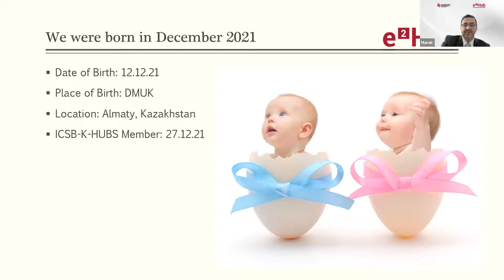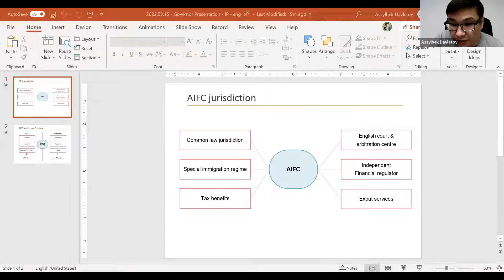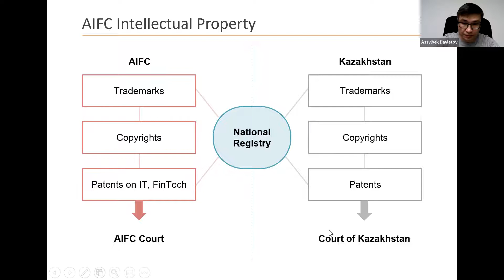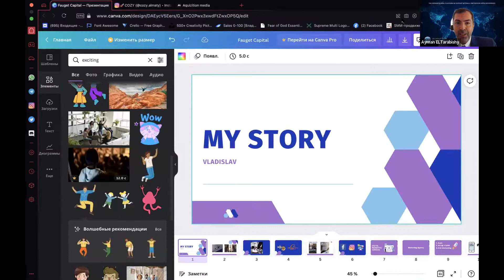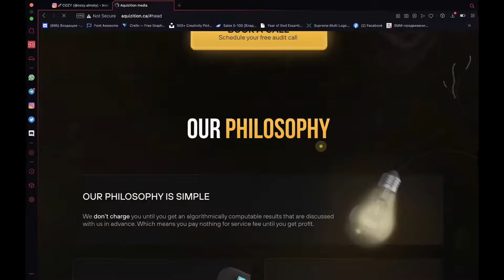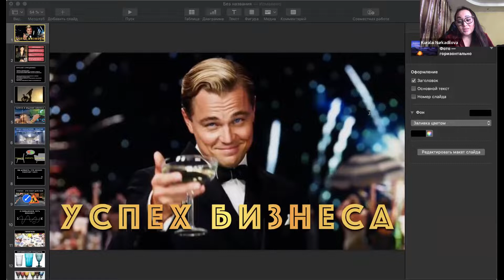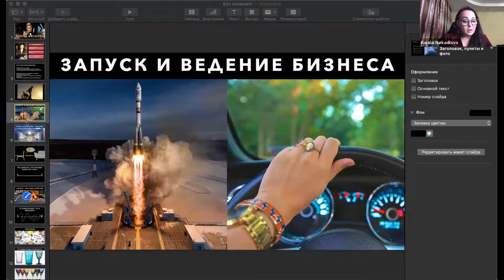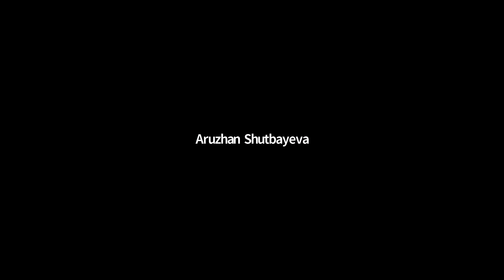e2Hub (e-squared-hub) and Entrepreneurial Stories from Kazakhstan